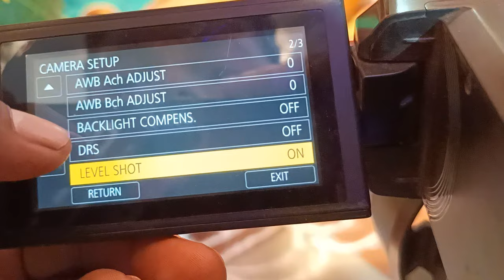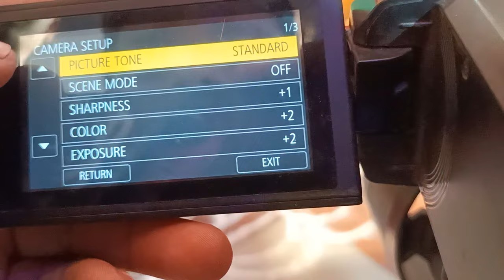Panasonic mdh3 manual setting video camera